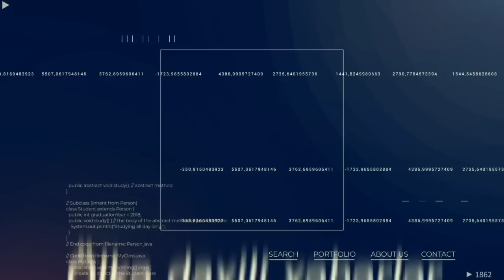Azərbaycan Ordusunun "gözünü qırmaq" üçün ölkəmizə hücum başlayıb - Qaranlıq mətləblər var hadisədə